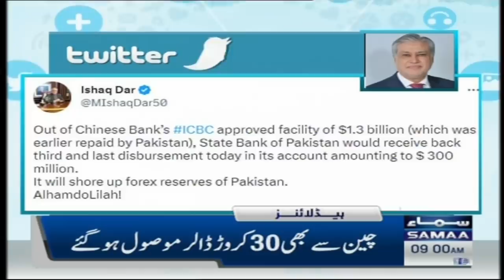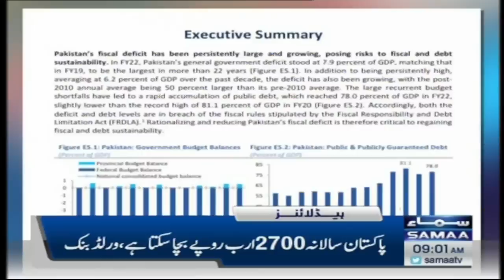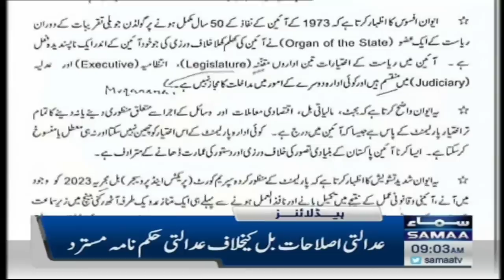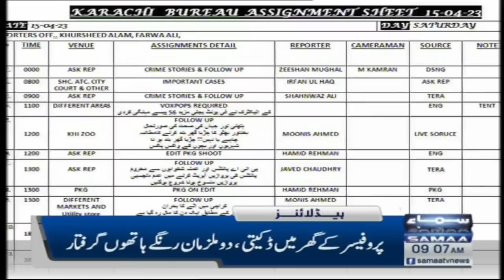Samaa News Headlines 9AM | SAMAA TV | 15th April 2023